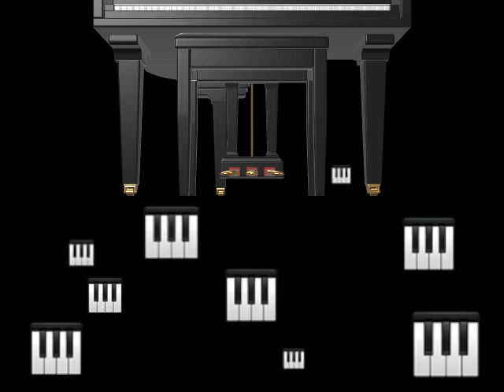Get In There And Practice